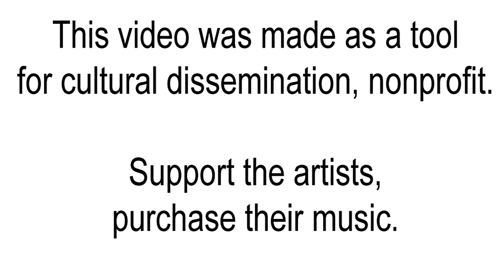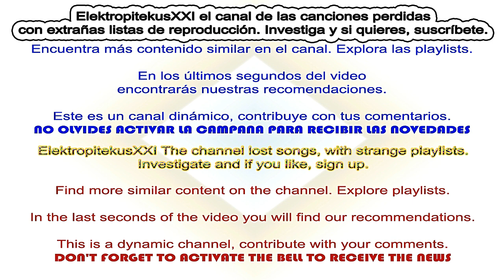Kevin Reardon - Knee Deep And Rising (Welcome To Mississippi)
Kevin Reardon facturó este blues titulado Knee Deep And Rising en su disco de 2008 Heartsongs y ahora aparece en el recopilatorio Welcome to Mississippi. George Smith canta y pone la letra. Buena
Verse:
I'm knee deep in the water,
And the river's on the rise...
The levee broke this mornin',
Under dark and heavy skies...

After days of pourin' rain...
Washed away the highway;
Wish it could’ve washed away my pain...

Verse:
So I'm movin' on to higher ground...
Now I'm movin' on to higher ground...
But I'm knee-deep in the water,
And the river's risin' all around...

After days of drivin' rain...
It left nothing there behind it;
But it didn’t take away my pain...